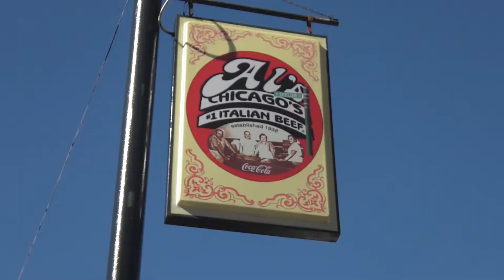Al's Beef 80-cent Sandwhiches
To celebrate their birthday, Chicago's original Italian beef stand rewarded loyal customers with a deal they couldn't refuse.